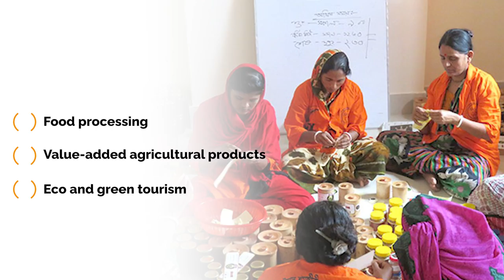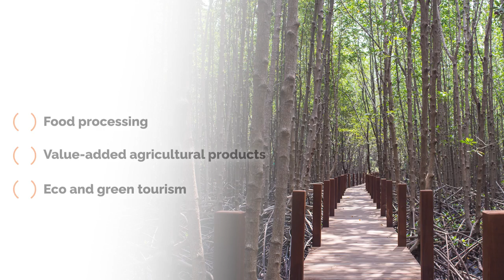3.2 – Case study—Bangladesh’s mangroves[NbS for the local communities]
This E-learning course on Nature-based Solutions (NbS) is designed to integrate NbS into local policies and financing schemes.

In Part III of the course, we will present a collection of diverse cases of NbS from around the world. See the example of Bangladesh in this video.

If you would like to learn more about Nature-based Solutions, you can access to our website INAS

This E-learning course is a part of the contents on Asia-Pacific Climate Change Adaptation Information Platform (AP-PLAT). You can find more contents on AP-PLAT